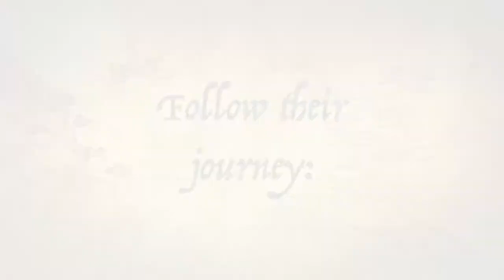Pirates of the Curry Bean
Shiver me timbers, it's the 2018 Junior School production - Pirates of the Curry Bean. Wednesday 4 July.